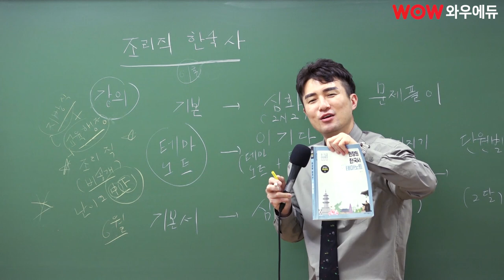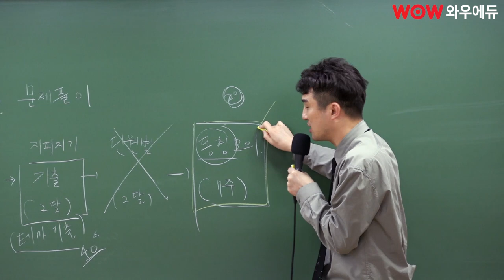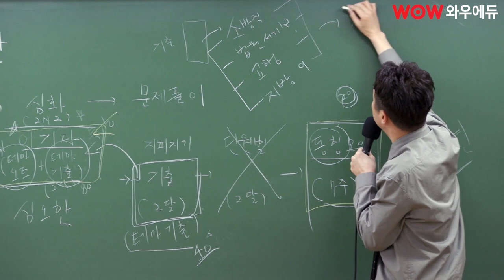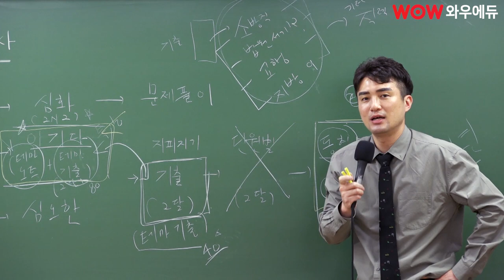9급조리직공무원 시험 한국사 공부전략! 와우에듀 현창원 필합 전략!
[와우에듀] 현창원 조리직 한국사 공부전략!

방대한 분량에 결코 만만치않은 한국사 공부!
와우에듀의 현창원 한국사선생님이 해결해 드립니다!
조리직 공무원 한국사 시험의 궁금증을 해결해 드립니다!
9급조리직공무원 수험생의 합격위한 공부전략!

현창원선생님 강의는 와우에듀에서 수강할 수 있습니다.